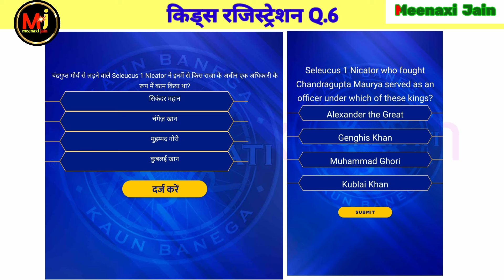kbc kids registration | KBC Junior registration / Q- 7 / KBC children's registration/ kbc student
KBC Juniour registration / Q- 7/ kbc kids registration/ KBC children's registration/ kbc student special

kbc kids registration | kbc-16 student week registration question-7 | kbc 2024 | 8 September/सितंबर 2024 | kbc registration Question | kbc16 /

इस वीडियो में केबीसी 16 (कौन बनेगा करोड़पति 2024) का किड्स स्पेशल रजिस्ट्रेशन सोनी लिव app पर केबीसी 16 का
8 september/सितंबर  2024
का 7वां (7th) क्वेश्चन और उसका जवाब है

KBC 16 (Kaun Banega Crorepati 2024) registration, 8 September/सितंबर  2024 6th (sixth) question and its answer In this video

kbc 16 kids registration by sony liv application   question-6
kbc 2024
8 September/अक्टूबर  2024
kbc registration question 2024 answer,
Kbc registration question 8 September/अक्टूबर  2024,
kbc registration question and answer,
Today kbc registration question and answer,
kbc today registration question in hindi,
kbc registration question and answers,
kbc 2024 registration questions and answers,
kbc registration question 7
kbc registration for 2024 question 7
kbc registration question number 7
kbc registration question 6th answer
kbc kids registration
kbc juniour registration
kbc junior registration 2024
kbc junior registration
kbc junior registration application
kbc junior registration application 2024
kbc junior registration answer today
kbc junior registration age limit
kbc junior registration all questions
kbc junior registration answer
kbc junior registration aaj ka sawal
kbc junior registration app
kbc junior registration charges
kbc junior registration children's
kbc junior registration child
kbc junior registration date 2024
kbc junior registration first question
kbc junior registration games 2024
kbc junior registration how
kbc junior registration hindi
kbc junior registration in hindi
kbc junior registration information
kbc junior registration in jio phone
kbc students special
kbc students special week
kbc students special week 2024
kbc students special age
when is kbc student special week
kbc student special
kbc students special program
kbc student special week registration

2. fastest finger first Quiz 【for kbc preparation】 फास्टेस्ट फिंगर फर्स्ट क्विज 【केबीसी की तैयारी के लिये】